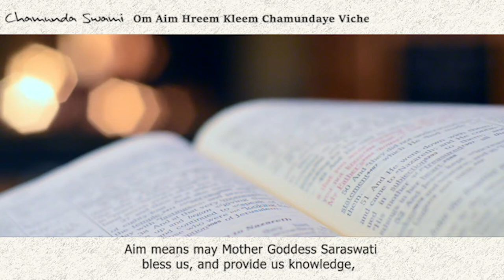Mantra for Strength and Protection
Om Aim Hreem Kleem Chamundaye Vicche is one of the most powerful mantras. It gives us strength to face all situations in life and also makes our physical, emotional and energy bodies strong. Along with strength, it protects us against all kinds of negative thoughts, emotions and energies. You can start with chanting this mantra everyday for 108 times in the morning and evening and create a shield of protection around you.

Below is the mantra decoded for you –
Om – Universal Sound
Aim – Maha Saraswati
Hreem – Maha Lakshmi
Kleem – Maha Kali
Chamunda – Divine mother who destroyed Chanda and Munda
Viche – Shield

Watch the video for pronunciation and tell us your experience of this Sadhana in the comments section.